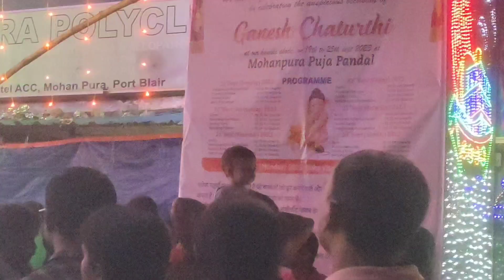GANESH PUJA IN PORTBLAIR🙏SABSE UNCHI MOORTHI BAPPA KI❤️MOHANPURA MARKET GANESH PANDAL|ANDAMAN VLOG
Hi Friends,

Love
Tanu